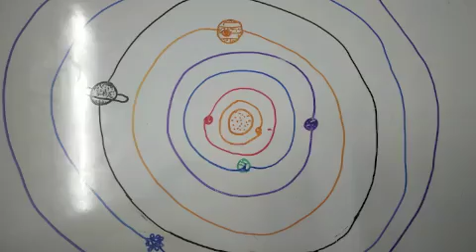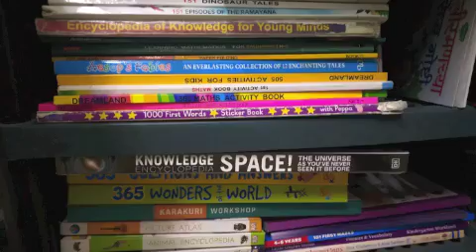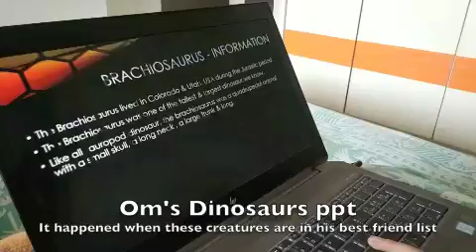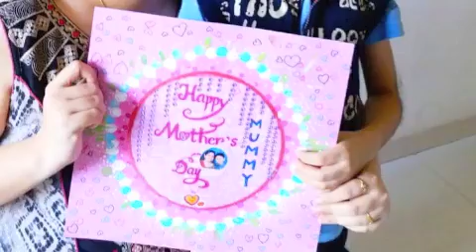Om's lockdown diary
This pandemic gave so many  bitter memories but still one positive thing happened in this period is it brought family members staying under one roof closer...

Every office going mother will agree with me if I say this was the longest period you had spent with your kid...sometimes it feels good... Sometimes very hectic. and so Sometimes frustrated... But Sometimes very funny. Om and I had so many such good memories as Om keep on doing new things which we both together explored... Today on this mother's Day, I would like to thank Om for bringing such happy and memorable moments in such a sad environment.

 So, today we are presenting "Om's lockdown diary"... I know it's quite long but I am sure you all will Enjoy...